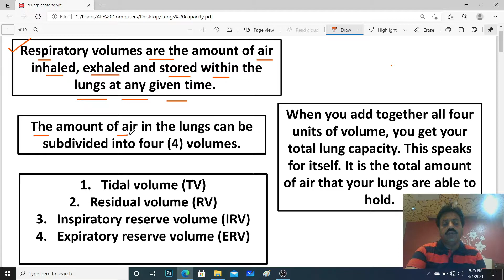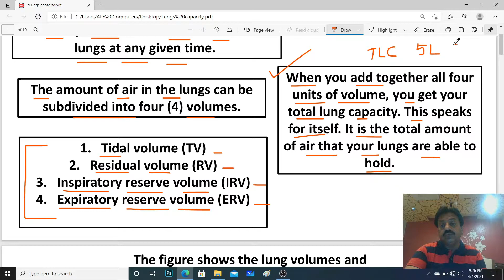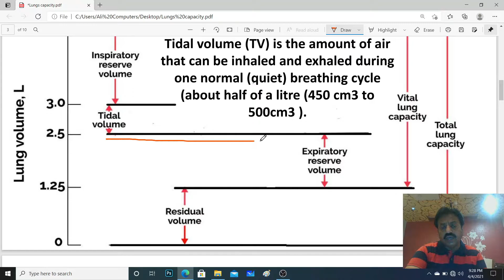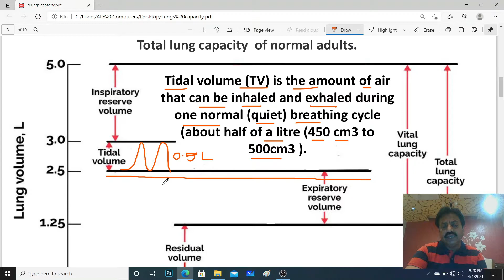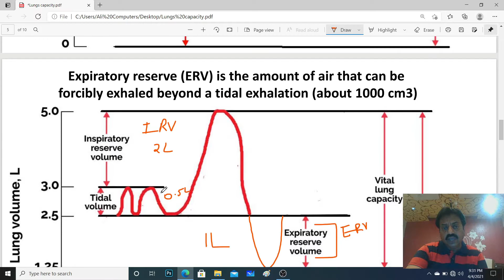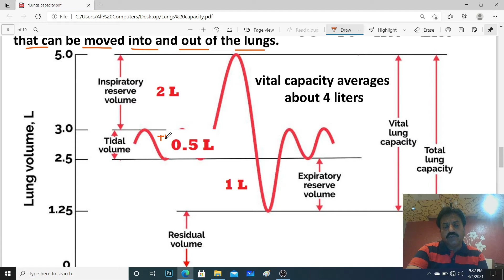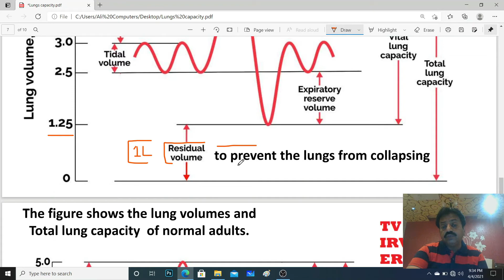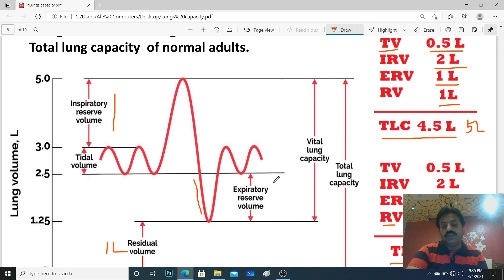Lung Volumes and Total lung Capacity (In Urdu) / First Year / Chapter 13 / Part 15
─ Lung Volumes and Total lung Capacity
─ Respiratory volumes are the amount of air inhaled, exhaled and stored within the lungs at any given time.
─ The amount of air in the lungs can be subdivided into four (4) volumes.
1. Tidal volume (TV)
2. Residual volume (RV)
3. Inspiratory reserve volume (IRV)
4. Expiratory reserve volume (ERV)
─ When you add together all four units of volume, you get your total lung capacity. This speaks for itself. It is the total amount of air that your lungs are able to hold.